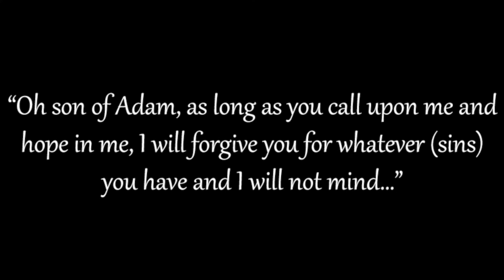3 Ways to Forgiveness | Ibn Rajab Al-Hanbali | lesson 4